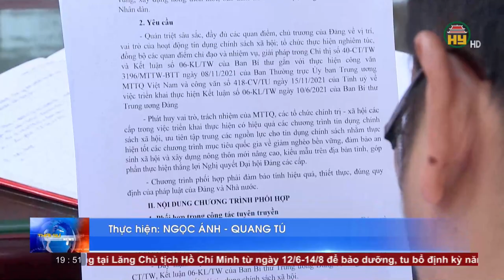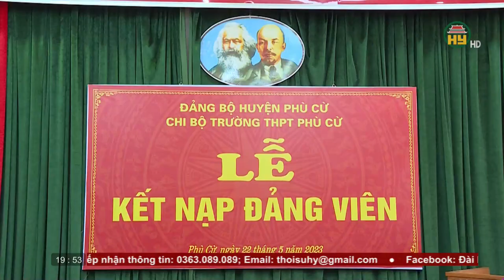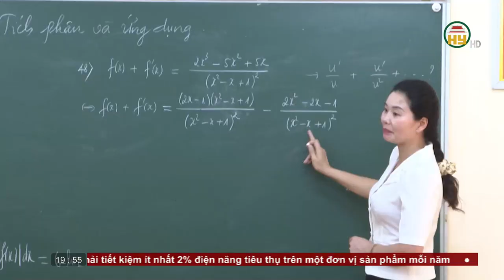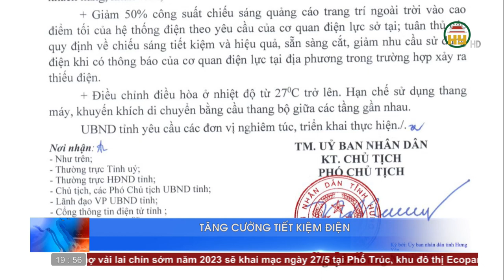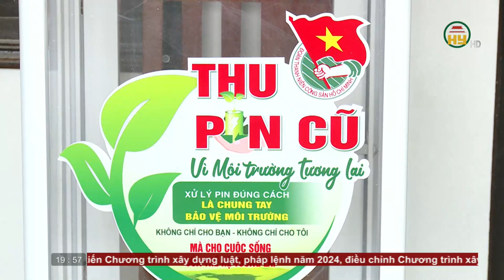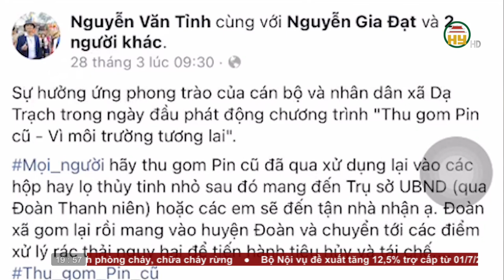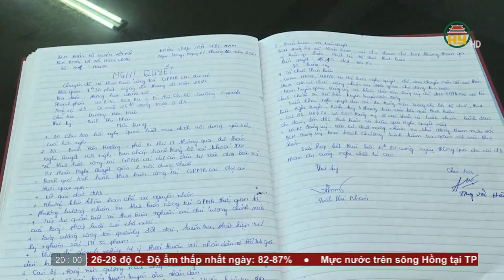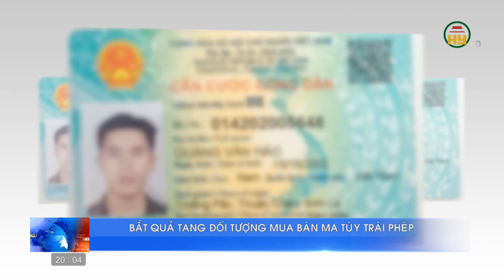Thời sự Hưng Yên thứ 3 ngày 23/05/2023